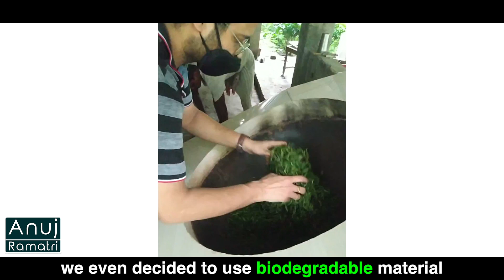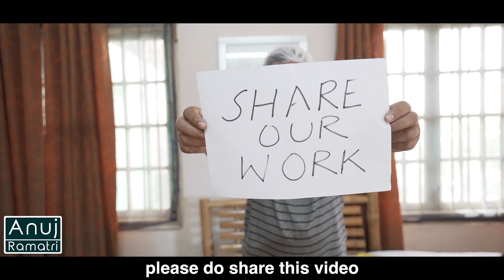These Guys Made Bagless Tea Dip To Reduce Waste | Anuj Ramatri - An EcoFreak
While we cannot do without our daily cups of tea, this startup adds a new experience to our routine.

Credits:
Cinematography: Karun Anand
Assistant Director: Ruby Rana
Editor: Jasneet Kaur
Editing Supervisor: Vivek Rajput
Channel Manager: Vivek Rajput